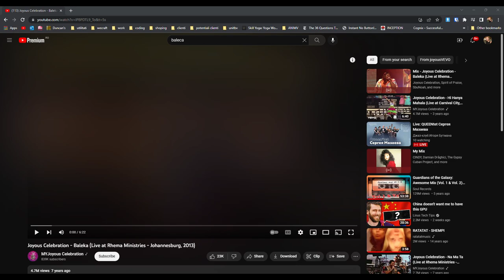PSLc - 2023 1v1 - Motanu vs BalecaNator Bo5 3-2